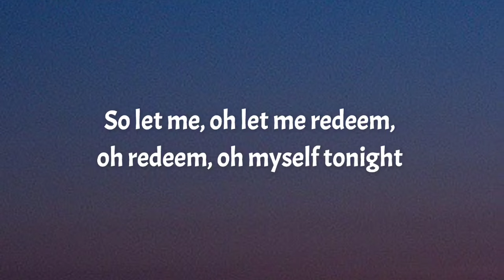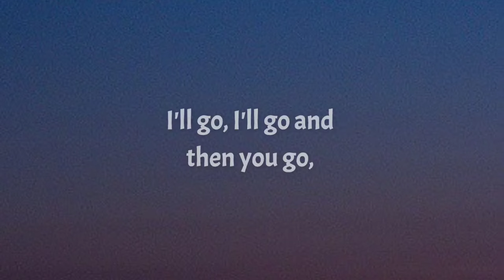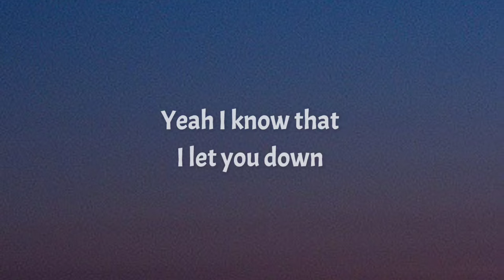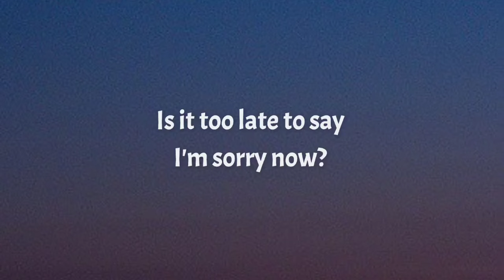Justin Bieber - Sorry (Lyrics)